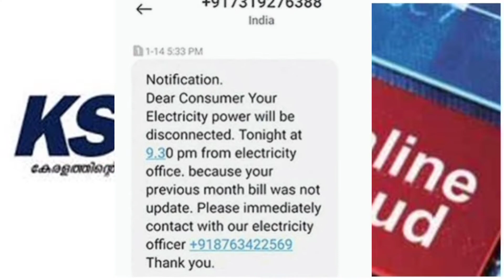KSEB | POWER WILL BE CUT OFF IF THIS MESSAGE IS RECEIVED AT NIGHT, THE BANK ACCOUNT MAY BE EMPTY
Attempted online fraud in by sending fake messages in the name of KSEB.  Many people have already received such messages.  Some have already fallen victim to fraud.  The scam started when a message was received on a mobile phone stating that the electricity bill had not been paid and that the power would be cut off tonight.  The instruction is to immediately call the mobile number provided with the message.  If you call, you will receive another message on your mobile.  Clicking on the link will send you a message withdrawing money from your bank account.

kseb strike
kseb sub engineer syllabus
kseb sub engineer classes
kseb issue
kseb strike today
kseb news today
kseb bill payment through google pay
kseb apprenticeship
kseb assistant engineer
kseb ae
kseb agricultural connection
kseb application form in malayalam
kseb apprenticeship 2022
kseb assistant engineer salary
kseb application for change of name
kseb bill
kseb bill calculation
kseb bill malayalam
kseb bill payment
kseb bill consumer number
kseb bill payment malayalam
kseb bill calculation malayalam
kseb complaint number
kseb consumer number
kseb complaint
kseb cartoon
kseb connection
kseb charging station
kseb comedy
kseb complaint online
kseb online bill payment malayalam
kseb disconnection letter malayalam
kseb digital meter reading in malayalam

kseb departmental test
kseb driver job
kseb dams
kseb dey song
kseb da
kseb engineer
kseb ekiran,
kseb engineer salary
kseb electricity bill calculator
kseb electric post change
kseb engineer psc
kseb exam
kseb electric post shifting application malayalam
kseb e kiran
e kiran kseb solar
kseb football team
kseb fuse removal
kseb form
kseb full form
kseb free connection
kseb fake news
kseb fixed charge calculation
kseb form filling
kseb google pay
kseb green channel
kseb on grid solar system
g pay kseb bill payment

kseb head office
kseb helpline number,
kseb house wiring rules
kseb house wiring diagram
how kseb bill calculated
kseb meter hack malayalam
kseb apprenticeship how to apply
kseb internship
kseb information
kseb interview questions and answers
kseb idukki dam

mseb interview
kseb.in employee portal
kseb job
kseb job vacancy 2022
kseb junior assistant salary
kseb job malayalam
kseb jcb
kseb jobs 2022
kseb jeep
kseb job vacancies 2021 malayalam
kseb kerala
kseb kattappana
kseb ksfe assistant
kseb kor cher karaoke
kseb logo
kseb led bulb
kseb lineman qualification
kseb lineman salary
kseb led bulb registration
kseb line work
kseb lineman
kseb letter
kseb malayalam
kseb meter reading
kseb meter reading malayalam
kseb malayalam comedy
kseb meter shifting application form malayalam
kseb meter change application form malayalam
kseb mazdoor
kseb metre reading
kseb number
kseb new connection
kseb new connection application form filling malayalam
kseb notification
kseb new meter
kseb new notification
kseb new connection application form malayalam
kseb online bill payment google pay
kseb online
kseb online application
kseb overseer salary
kseb ownership change malayalam
kseb ownership change form filling
kseb overseer qualification
kseb phone number,
kseb post change
kseb psc
kseb psc notification
kseb post change application
kseb power voice
kseb power quiz
kseb previous bill view
kseb quick pay
kseb question paper
kseb quiz
kseb quick pay malayalam
kseb quiz questions and answers
kseeb question papers
kseb quiz questions
kseb questions
kseb recruitment 2022
kseb recruitment
kseb reading
kseb rules in malayalam
kseb reading calculation
kseb registration malayalam
kseb rules and regulations in malayalam
kseb rules
kseb sub engineer psc
kseb solar
kseb sub engineer salary
kseb temporary connection
kseb transformer
kseb tariff malayalam
kseb troll malayalam
kseb tariff change online

kseb toll free number
kseb temporary job
kseb unpaid apprenticeship
kseb unit rate 2022
kseb unit rate calculation
kseb username and password
unacademy kseb sub engineer
kseb vs kerala united
kseb unit charge for commercial
kseb volleyball
kseb video
kseb vacancy
kseb vs bpcl,
kseb vs muthoot
kseb volleyball team
kseb vacancy 2022
kseb welding permission
kseb whatsapp status
kseb work
kseb wiring diagram
kseb whatsapp status malayalam
kseb workers salary,
kseb wifi connection
wss.kseb.in online payment

kseb youtube channel
yono kseb bill payment
kseb previous year question papers
kseeb 10th Malayalam
kseb lt 1a tariff
kseb recruitment 2021
kseb notification 2022
kseb tariff rates 2022
kseb power quiz 2022
kseb solar scheme 2022 malayalam